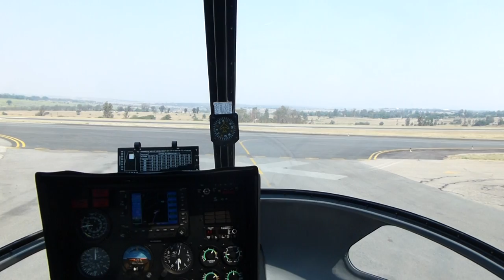Takeoff from Lanseria in an Enstrom 480B Helicopter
Takeoff from Lanseria (HLA) in an Enstrom 480B Helicopter (ZS-HDO) for a short sightseeing flight around the area on 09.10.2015.